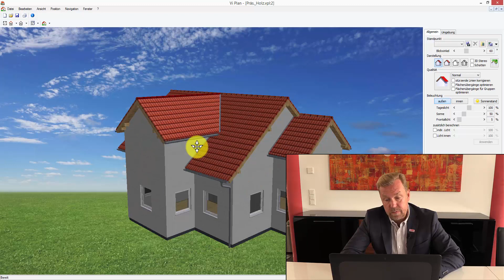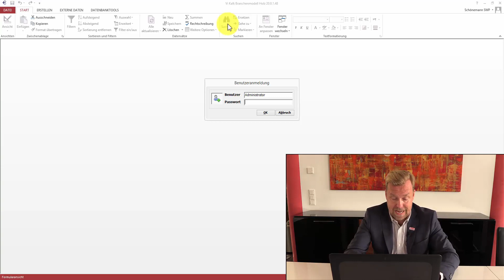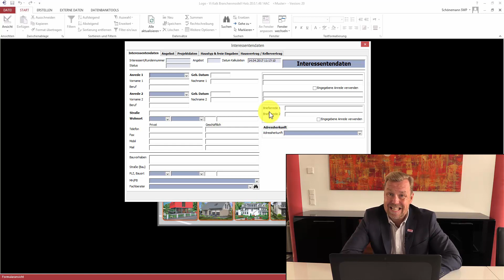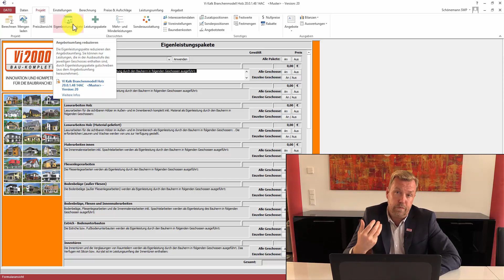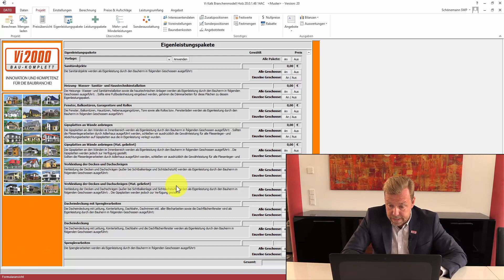Vi Kalk - Holzkalkulation Teil 1 Angebotsumfang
Wie genau funktioniert das Branchenmodell Holzbau? Wie spielen Planung und Kalkulation zusammen? Auf diese Fragen gibt die Video-Serie Antworten.

Im ersten Teil erleben Sie, wie der Angebotsumfang definiert werden kann, welche Rolle die Ausbaustufen, Eigenleistungs- und Leistungspakte und natürlich die Bau- und Leistungsbeschreibung spielt.

Sie erfahren hier unter anderem, warum im Unterschied zum Branchenmodell Massivbau mit Leistungspaket Vorlagen gearbeitet wird.